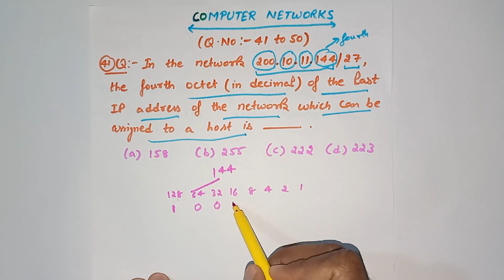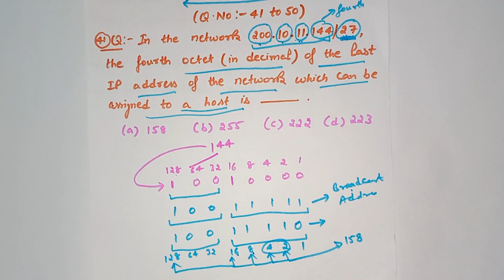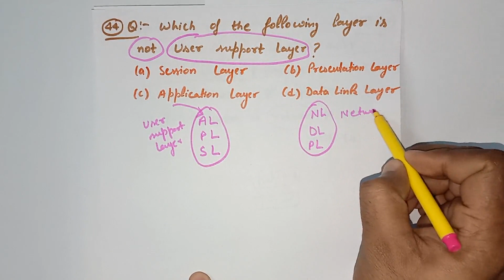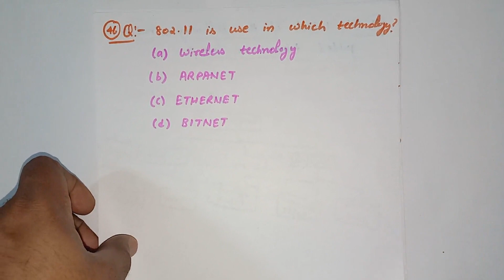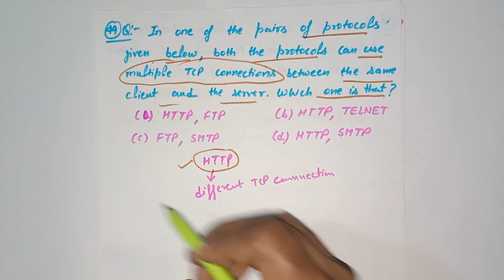Lect 8.6 | BEST 50 MCQ for CN | Part-6 | GATE | NET | DSSSB | HSSC | NVS | HTET | TGT AND PGT CS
GATE | NTA-NET | UGC NET | AKTU University Exam | MDU, KU, DCURST, GJU University Exam | KU | HTET | HSSC| HPSC | Ph.D Entrance Test | KVS | NVS

I have Qualified Four Times UGC-NET
Also Qualified Five times GATE